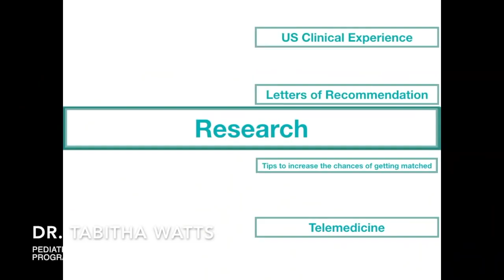Q/A with a Program Director- Research for IMGs [Part 5/8]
Hi everyone!
I did a Q/A with Dr. Watts a few weeks back.
Dr. Tabitha Watts is a Pediatrics Emergency Medicine Attending at John H. Stroger, Jr. Hospital of Cook County

Since a lot of you might not have time to watch it, I split it into 8 parts based on the topic.

This is the fifth part in this series
We have discussed:

- Is research necessary for IMGs?
- Does the research have to be done in the US?
-Are papers published during med school counted?
-Do you recommend a basic research year for IMGs before applying for the residency?
- Does the research have to be in the same field of the specialty that a candidate is interested in?
- Does the journal matter?

👩‍⚕️ I'm a 5th year medical student, your study partner (:
👩‍💻 I make videos to guide students preparing for the USMLE and share my med experience here on my Youtube channel